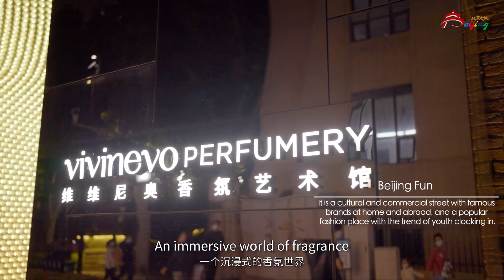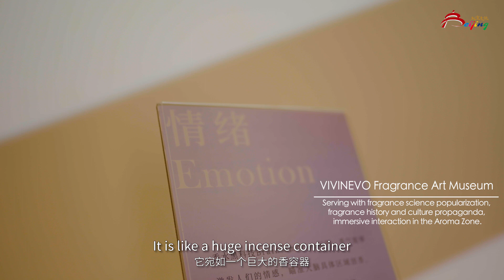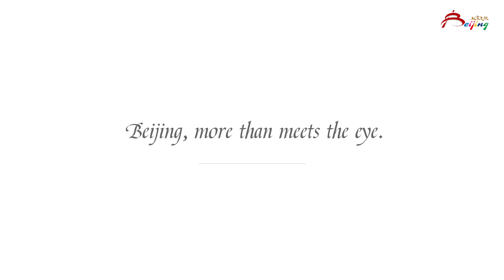Descubrir Beijing: La vida nocturna de Beijing I